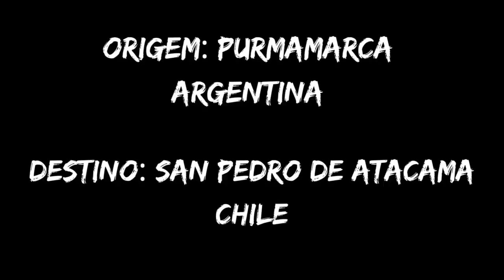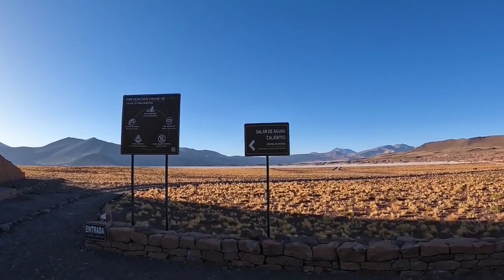DESERTO DE ATACAMA E O PASO JAMA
Como é a estrada de Purmamarca na Argentina até San Pedro de Atacama no Chile, como passar o Paso Jama e o passeio de Piedras Rojas.

Este canal é sobre o que inspira tanta gente: viajar. Acompanhe por aqui estradas deslumbrantes, percorridas sobre 4 rodas!